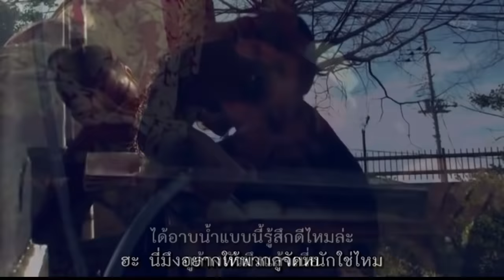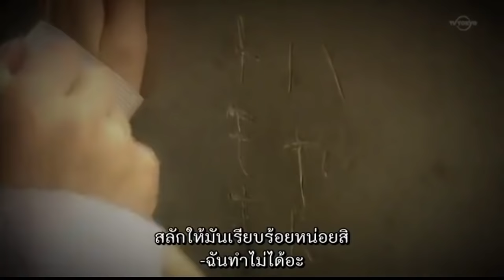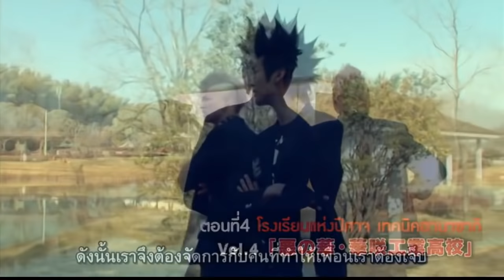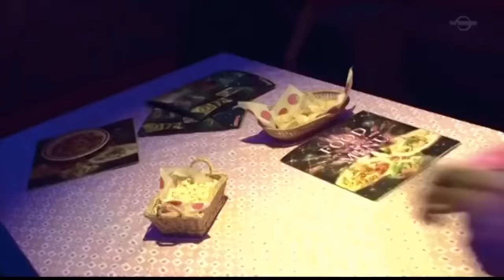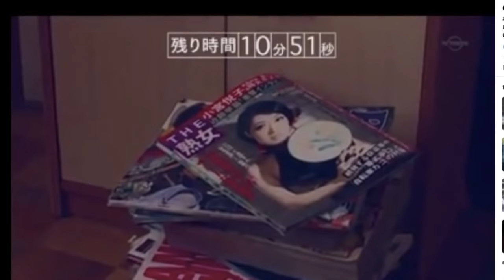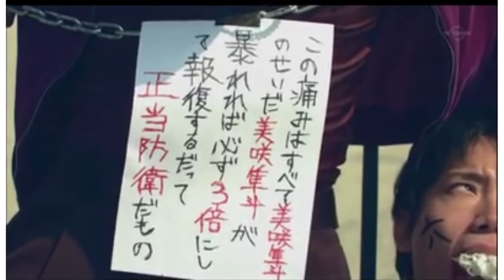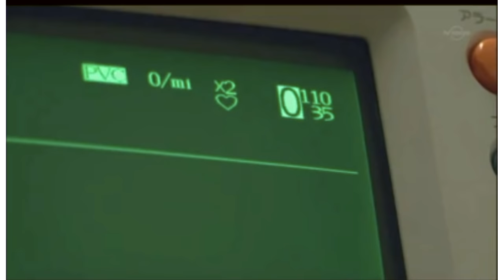( สปอยหนังญี่ปุ่น ) สรุปเนื้อเรื่อง เพื่อนรักขาลุย 12 EP. คลิปเดียวจบ